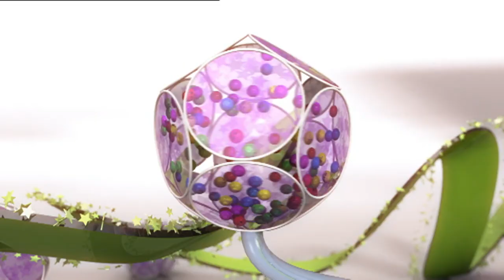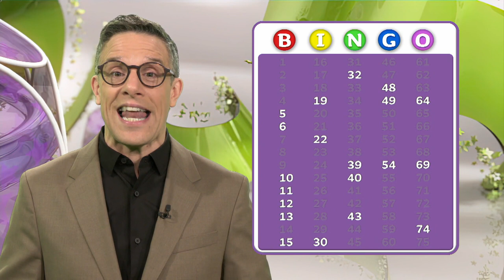Telly Bingo 19/09/23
Check out Telly Bingo with Declan Buckley.